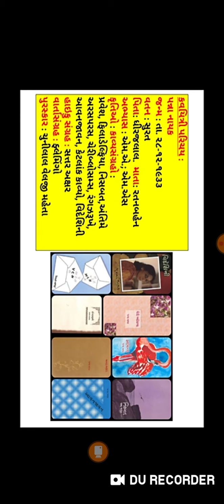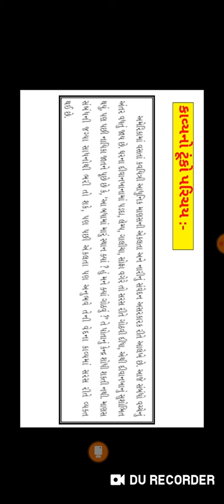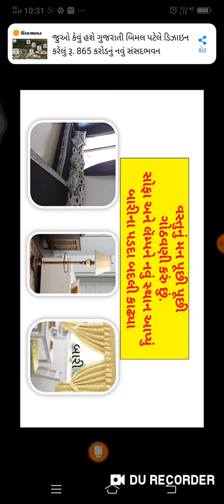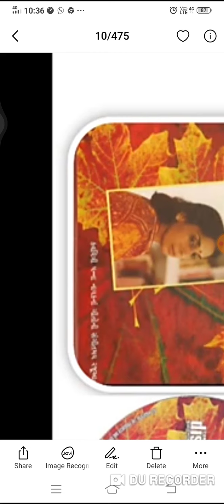std 10 sub guj ch 11 Diwankhanama part 1